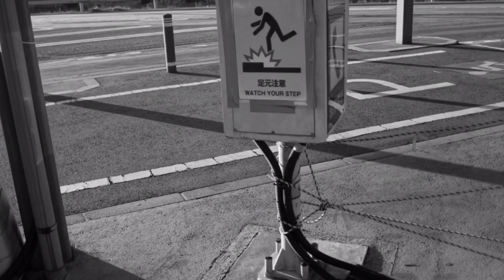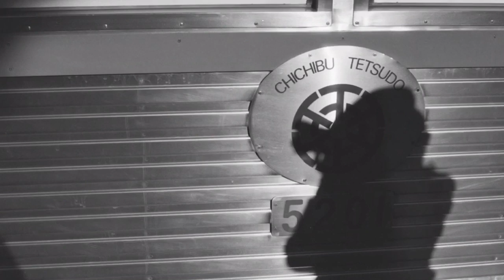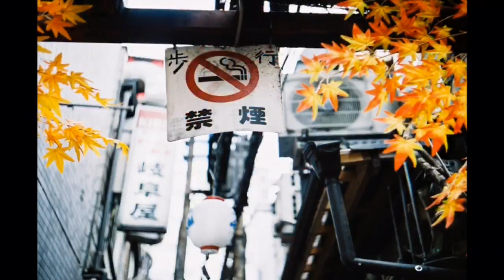印象的な写真の撮り方③ 光を使おう！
色々写真を撮っているけどなんだか満足できないと思っている方、立体的に見える写真を撮れているでしょうか。

立体的に見える写真にするにはどうしたら良いか。私なりの考えを動画にしました。参考になれば良いのですが。